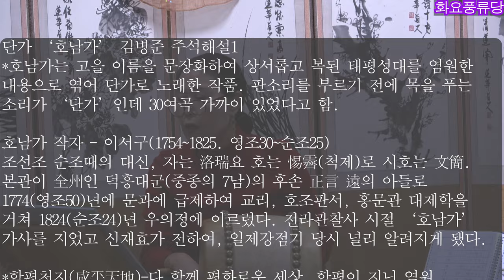호남가 단가 배우기2 화요풍류당 보라사부 남궁성례-종로 낙원동 풍류당 010 8885 2232 판소리_남도민요_육자배기_흥타령_가야금산조병창_북장구_굿소리-가무악_231114